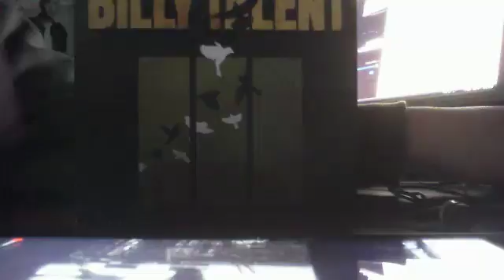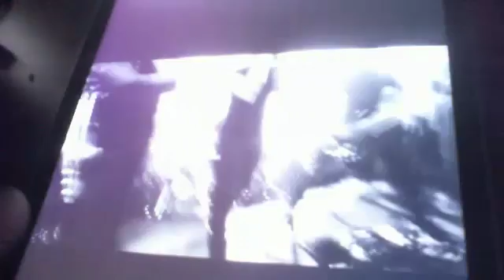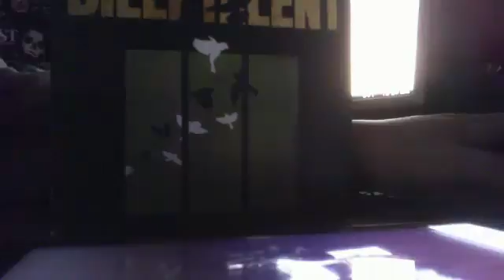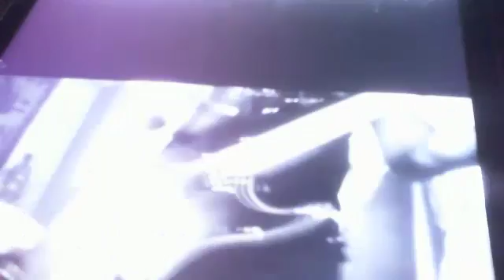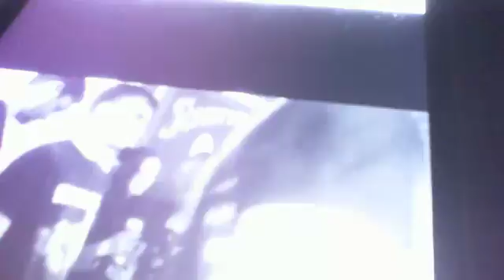Billy Talent Live